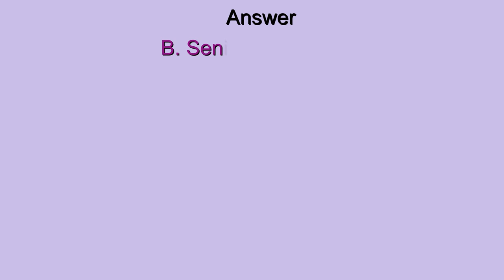PMP Exam Questions and Answers, PMP Exam Solved Questions, PMP Exam preparation, Q#7, IPM Academy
Click below link to find the other Q & A

What is RACI Chart? , RACI Chart explained, RACI Matrix, IPM Academy

Conflict Management, Most Common Sources of Conflict, Interpersonal and Team Skills, Part 1/3, IPM Academy
Conflict Management Basics
Common Causes of Conflicts
How to Manage Team Conflicts?
Conflict Sources
Most Common Sources
Least Common Source
Soft Skills
Conflict
Sources of conflicts
Types of PMO
This video will give you complete information about Project Management Office (PMO) all three types and  Including,

This video is only Introduction to Earned Value Analysis.

Tutorial on how to create a basic burndown chart. If you are managing a project you will come across a request from the stakeholders to present the burndown chart of your project. In this video I will go over
1. What is Burndown Chart?
2. What is the importance of Burndown Chart?
3. How to create a the Burndown Chart?

# Opportunity Cost
# Sunk Cost
# opportunity and sunk cost
# sunk cost

In this video you get the information about 5 stages of Team Development
# Forming
# Storming
# Norming
# Performing
# Adjourning
This video explain the PMP and CAPM most demanding topic.

IPM Academy Offers the below courses online in a very low budget:
Risk Management
Quality Management
Cost Management
Resource Management
Schedule management
Communication Management
Procurement Management
Stakeholder Management
Scope Management
Requirement Management
Change Management
Performance measurements